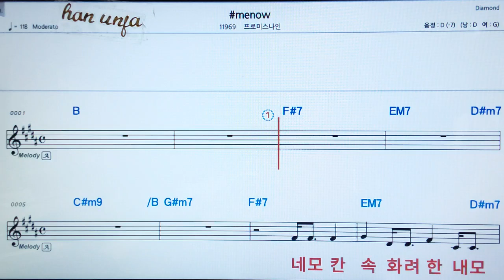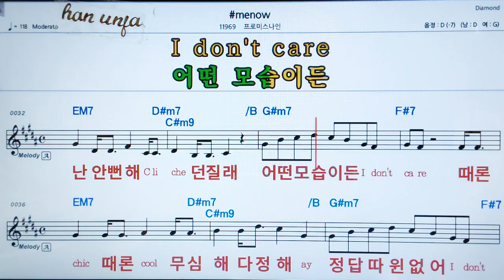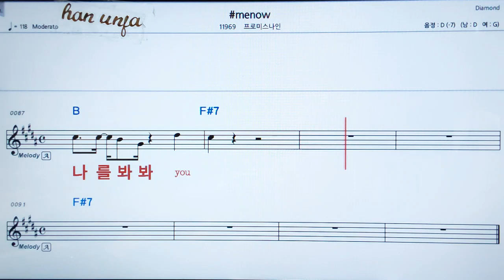💖Menew/프로미스나인 👍MR,가라오케 악보 코드 가사 ,Karaoke반주